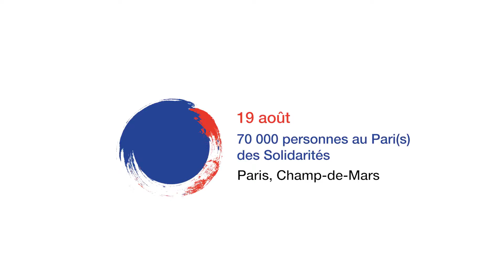70 ans de solidarité populaire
70 ans de solidarité populaire.